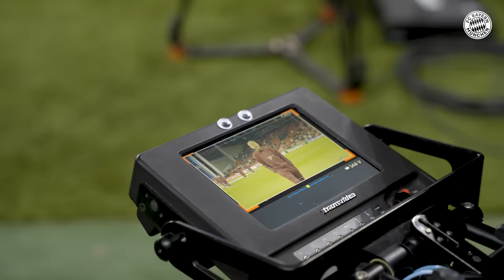A journey to remember! | The story behind our away game in Copenhagen 🇩🇰 | Behind The Scenes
From the journey to Copenhagen on the team bus to the warm-up and the meal together after the final whistle: We joined our boys on their first Champions League away trip of the season and experienced more than just beautiful scenes on the pitch. Here's the Behind The Scenes of our match against FC Copenhagen!